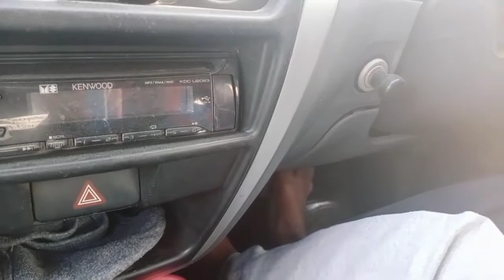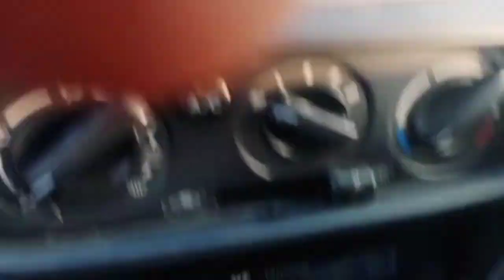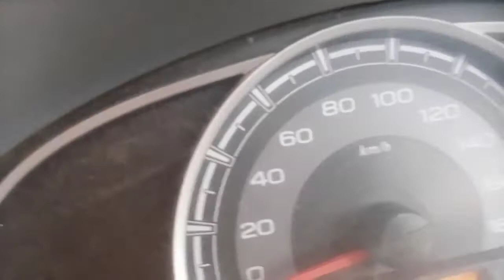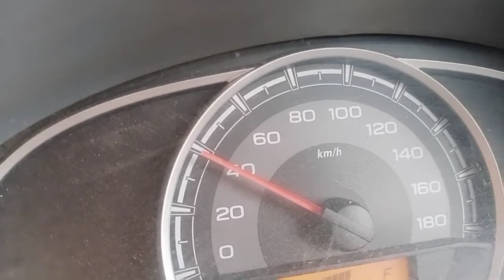Gear Changing trail